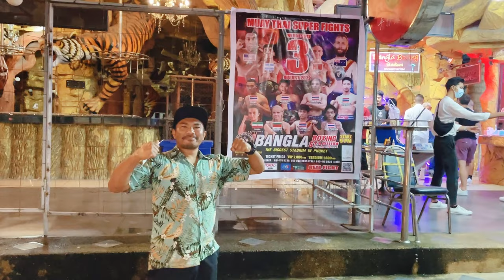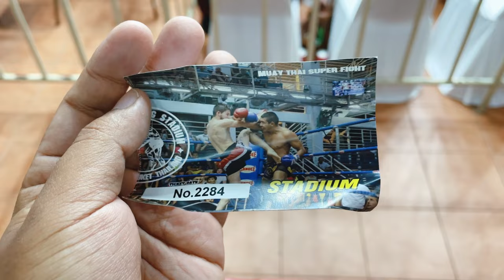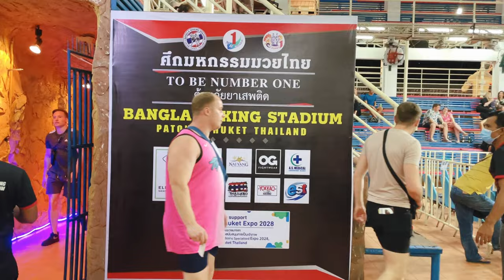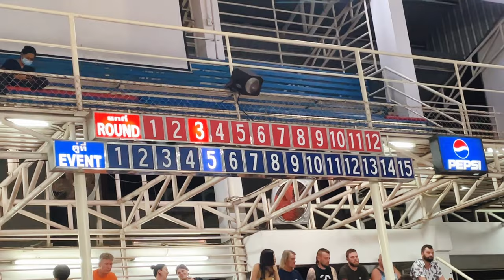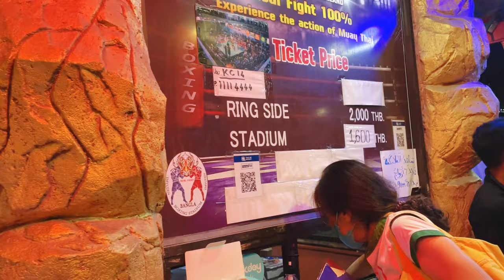First Time Going to a MUAY THAI Fight in Thailand | Bangla Boxing Stadium in Patong, Phuket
I've been living in Thailand for 8 years now but I've never been to a real Muay Thai fight. Earlier this month I went to see a Muay Thai fights in Patong Phuket during our trip to Phuket and it was an amazing experience.

Bangla Boxing Stadium Patong is situated behind Jung Ceylon just opposite the Banzaan Market.
The facility is home to a lively nighttime scene you cannot miss.
It is easy enough to find just walk up to the end of Soi Bangla cross the main road onto Soi Sansabai walk to the end and it’s there. ​​For those that have been to Phuket before, you may remember Bangla Muay Thai Stadium originally was situated on Bangla Road, however, a few years ago they moved to their new all-purpose super stadium just behind Jung Ceylon Shopping Centre.

​​You will find the Stadium just on the opposite side of the Banzaan Fresh Market.
​Generally, the fights start from 9 PM until late we can’t give an exact time due to fights going the distance or KO’s. ​This is real MUAYTHAI and not for the faint of heart. Muay Thai Stadium Tickets for Bangla Stadium Patong, Phuket.
Patong Stadium and Bangla Stadium are the two most famous Muay Thai Stadiums in southern Thailand. Phuket is a magnet for those wishing to learn Muay Thai and it attracts the best fighters.

Bangla Muay Thai Stadium Easy Checkout & Fast, Secure Delivery Choose Seats.
Guaranteed fantastic fight night with fighters coming from around the world as well as local fighters competing.